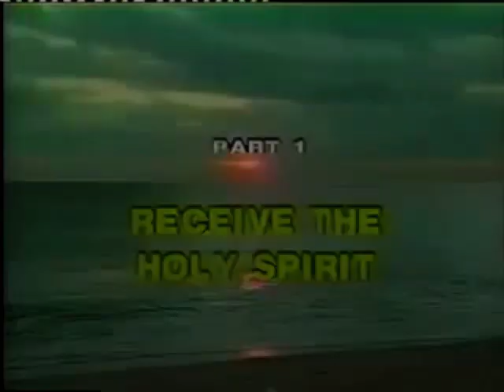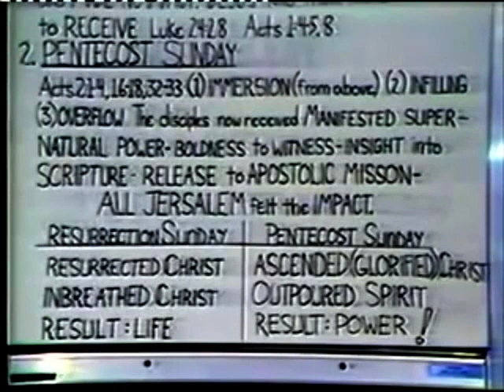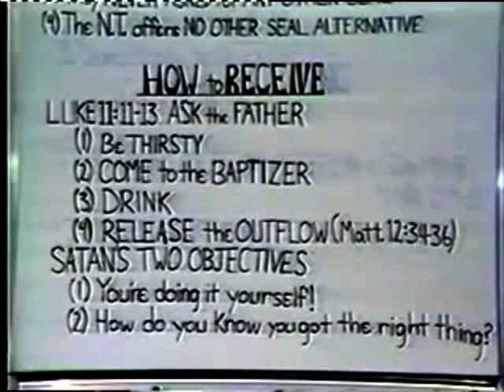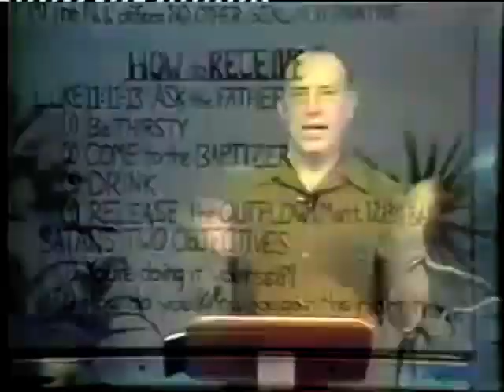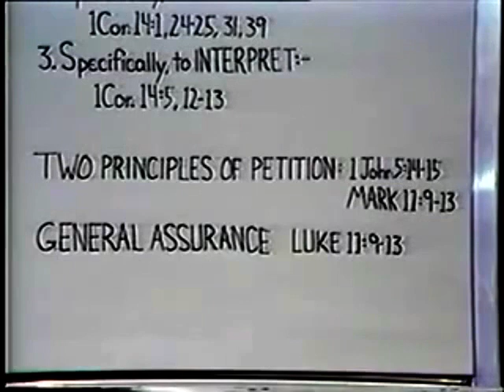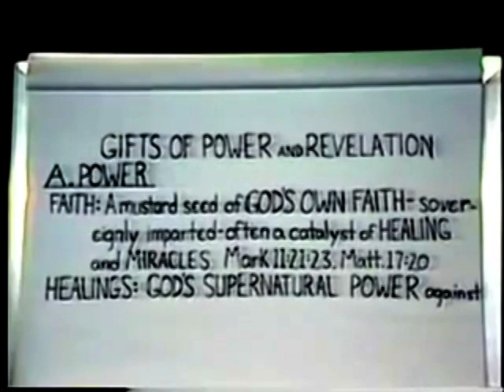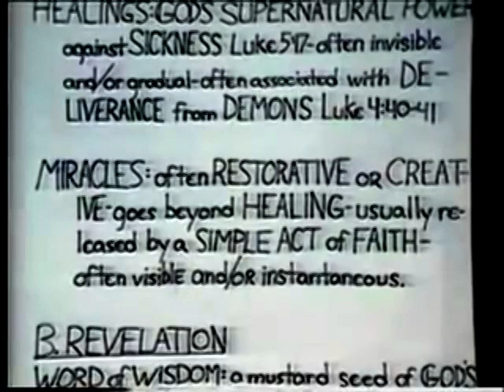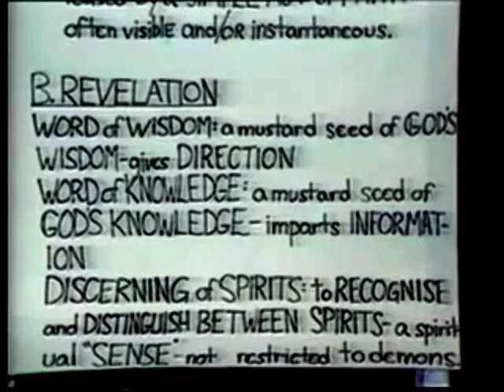DEREK PRINCE | EXERCISING SPIRITUAL GIFTS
Peter Derek Vaughan Prince (14 August 1915 – 24 September 2003) was a Bible teacher whose daily radio programme, Derek Prince Legacy Radio, is broadcast around the world in various languages. Derek Prince messages are loved around the world helping millions.

(NOTE: This Channel is NOT monetized on YouTube)

THIS IS WHAT YOU WILL GET IN RETURN:
1. Help to grow your youtube Channel amazingly.
2. Get your Videos Professionally promoted.
3. Get your Channel Professionally promoted.
4. Help for your videos to go viral.
5. Help to send your videos to the right audience.
6. The JOY of being part of our JOY.